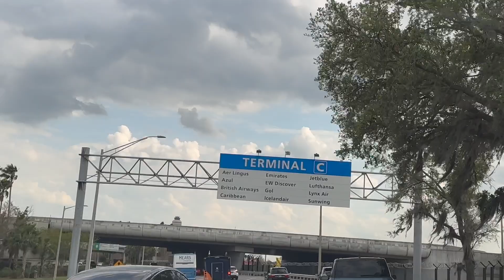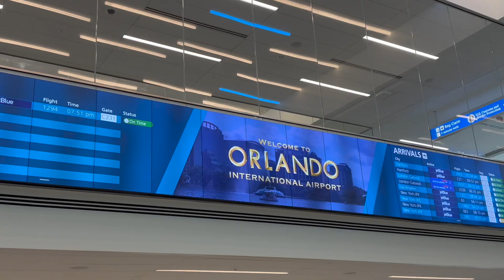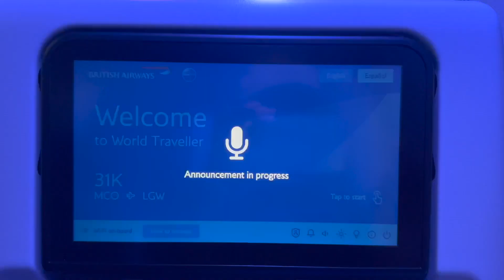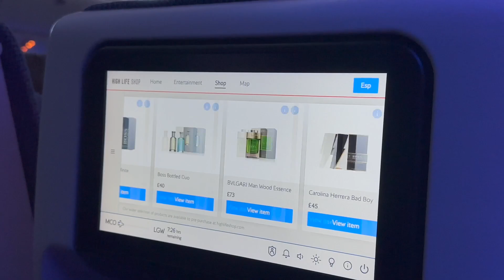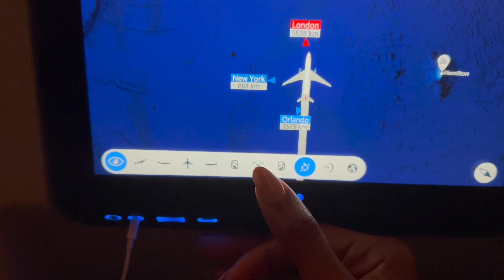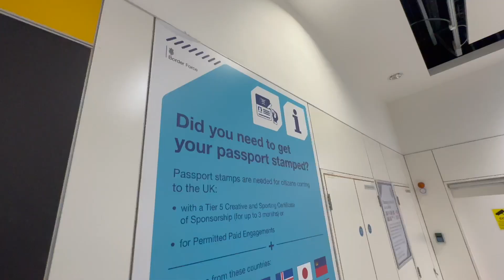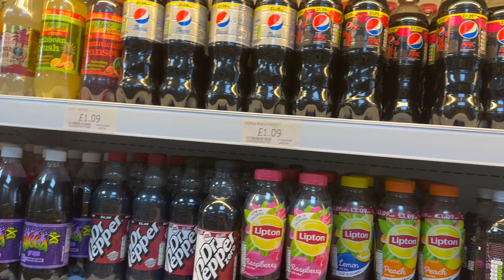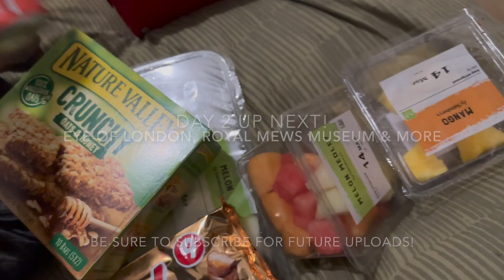8 HOUR Economy FLIGHT on BRITISH Airways | Orlando to GATWICK!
We flew on this Boeing flight around 8:25pm from Orlando. It was our first overnight flight! They served us chicken & mashed potatoes with a little veggies and several sides. It was pretty good! It was an 8hr flight but we could only sleep about 4 hours because it wasn't the most comfortable. It was a full flight! They also served breakfast and snacks. Overall a good experience!

Thanks so much for tuning into our channel! Thank you for helping us grow our channel!

FOLLOW SYRITA’S HAIR PAGE ON INSTAGRAM